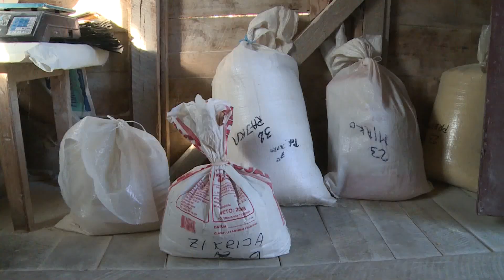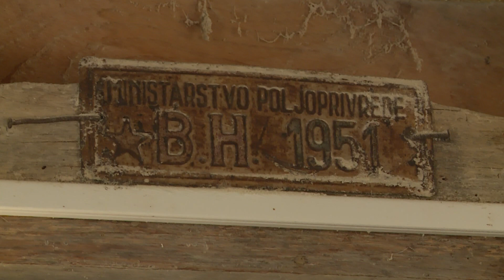Vodenica u Ljeskarama - Prijedor (BN TV 2020) HD